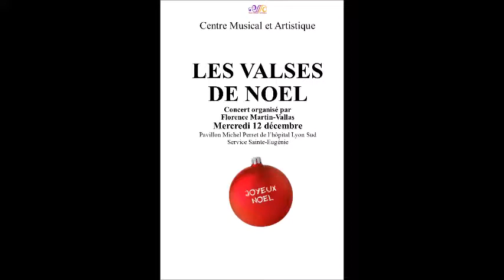Concert CMA Sainte Eugénie 2018